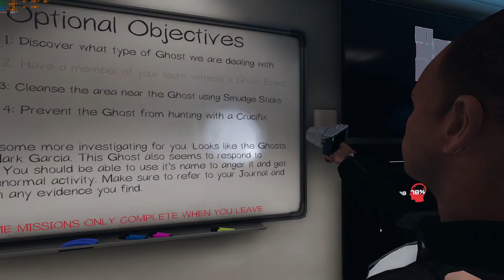Francisco Rodriguez Live Stream